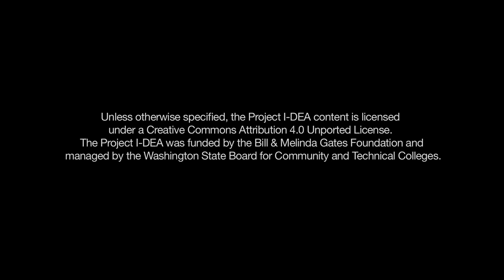People Pleaser *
This video shows a people pleaser and cautions against doing too much. The video is used in the Time Management module in the Project I-DEA Curriculum.